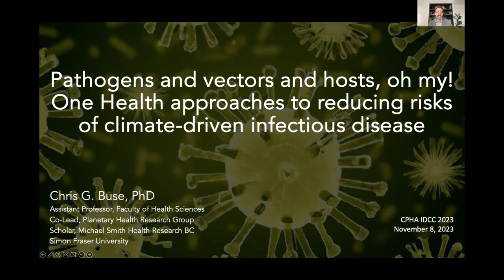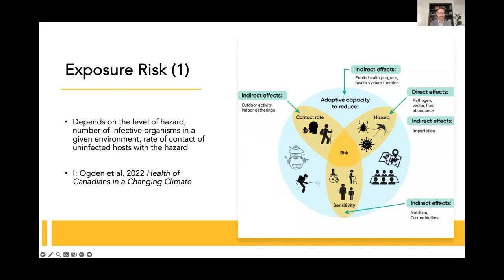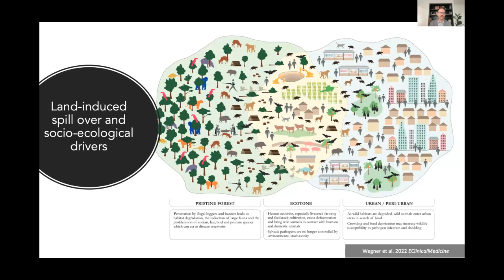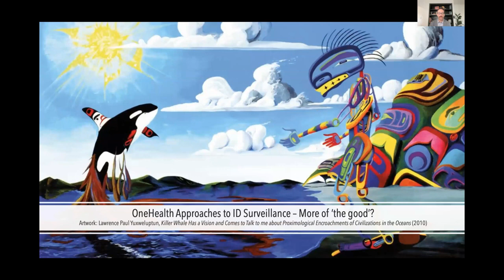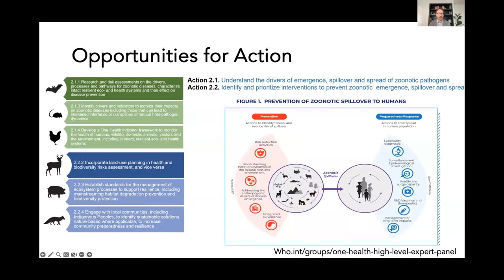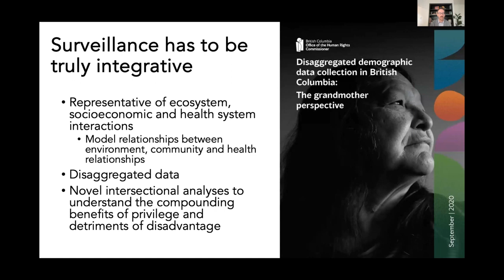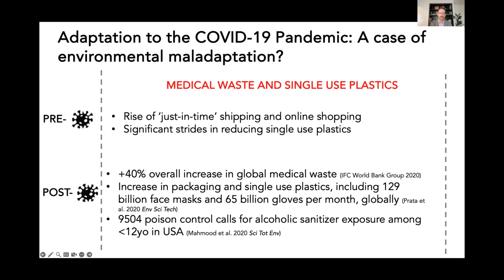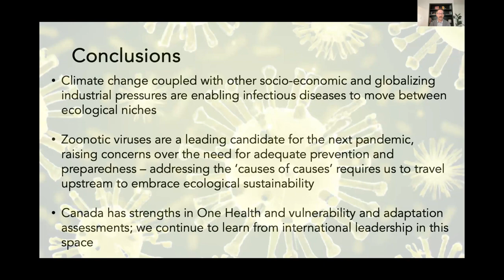Plenary 2: One Health approaches to reducing risks of climate driven infectious diseases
Climate change is already modifying pathogen-vector-host relationships for a variety of vector borne, zoonotic and environmental infectious diseases. This presentation provides a high-level overview of contemporary and future infectious disease risks facing population health in Canada, while discussing how public health practices are evolving to support monitoring, surveillance and risk mitigation activities. One Health in particular is highlighted as a novel and integrative approach to understanding interactions between environmental, social and health systems. The presentation will also discuss the capacity needs and constraints to implement robust population health interventions that aim to promote equitable responses to emerging infectious disease risk.